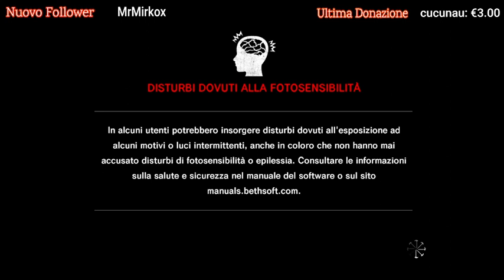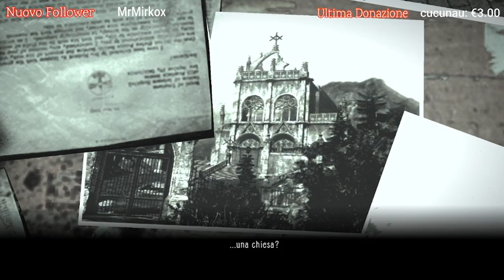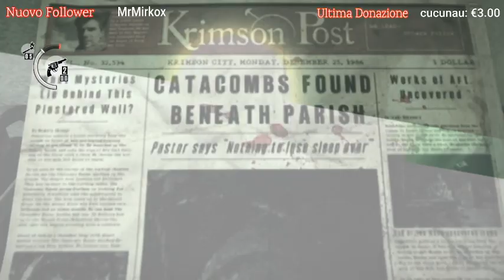The Evil Within Parte 4 (Live Twitch)